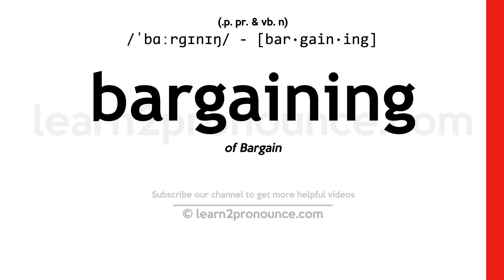Pronunciation of Bargaining | Definition of Bargaining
Bargaining pronunciation | How to pronounce Bargaining in English?
/`bɑrɡɪnɪŋ/
Meaning of Bargaining | What is Bargaining?
(noun) the negotiation of the terms of a transaction or agreement
What is Bargaining | Bargaining meaning and definition?